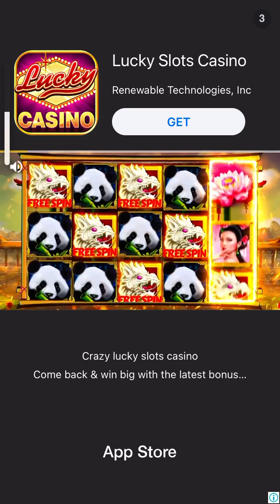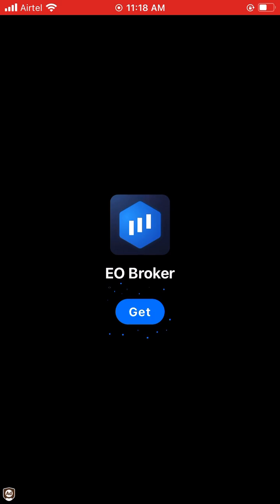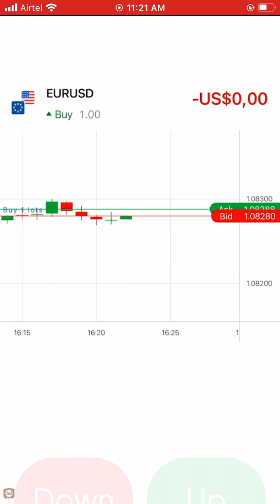Bubble Shooter Gameplay #422 | Level 10341 to 10344